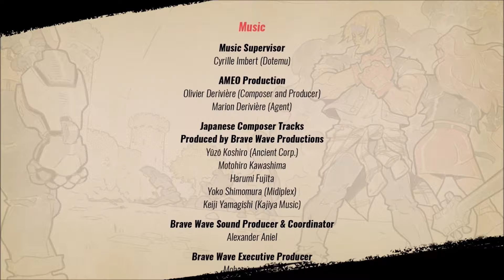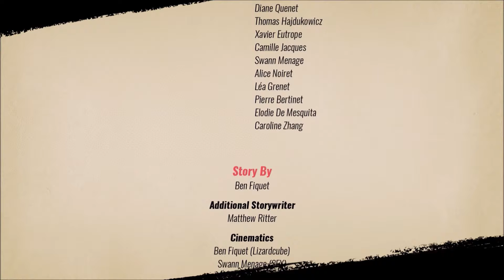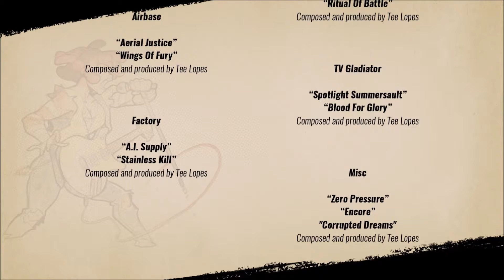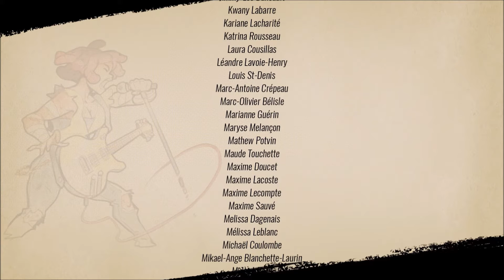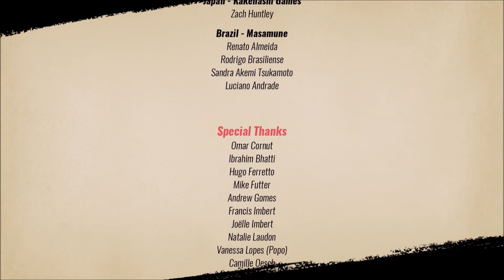STAGE 12: Y ISLAND - ENDING [STREETS OF RAGE 4]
This is it. The heroes push through after landing on Y Island, and face many a tough foe to reach the Y Twins...Time to put a stop to this!

[All Characters Unlocked!]

(Joined by @Naru135Bleach )